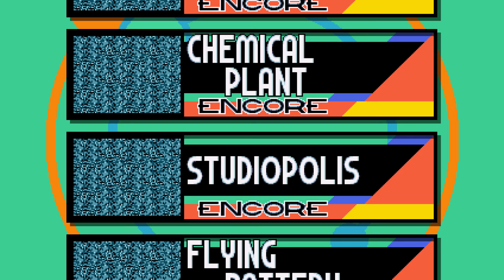SONIC Mania Plus | Encore mode Gameplay Ray on Mirage Saloon